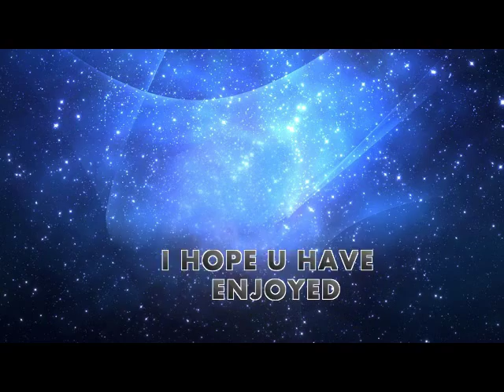WHAT IS PARKOUR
what is Free running.